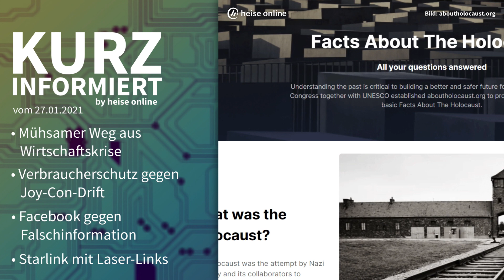Wirtschaftskrise, Joy-Con-Drift, Facebook, Starlink | Kurz informiert vom 27.01.2021 by heise online